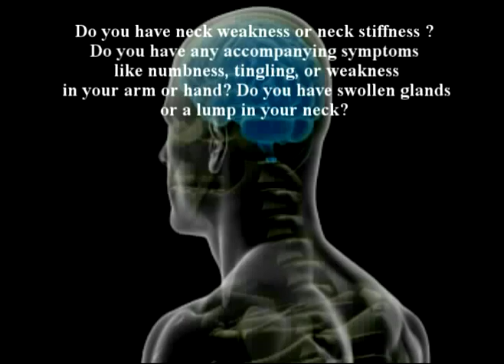103. Farshchian: Dr Alimorad Farshchian Regenerative discus